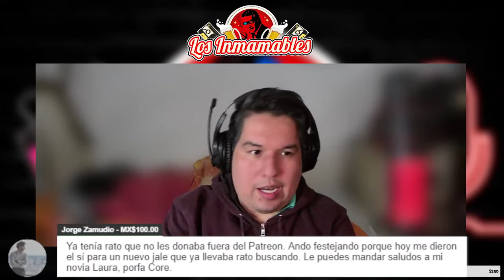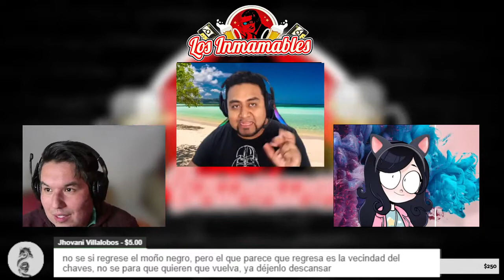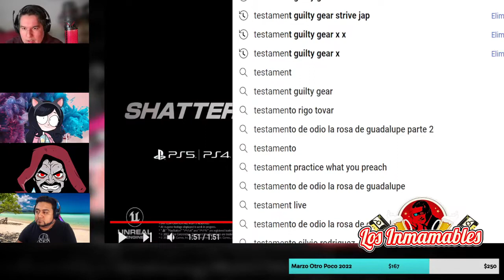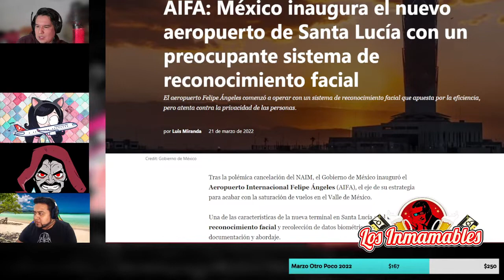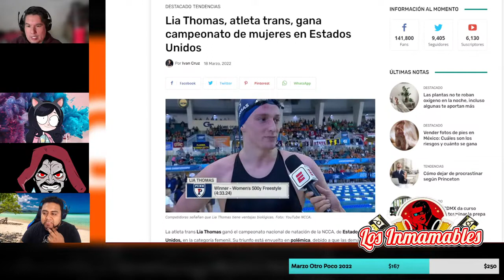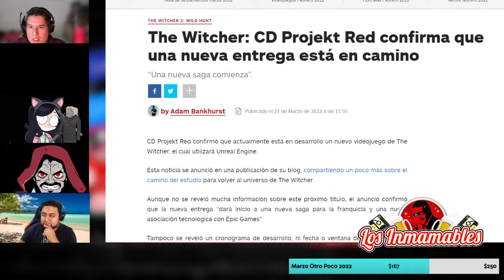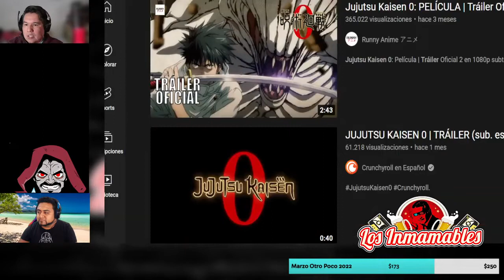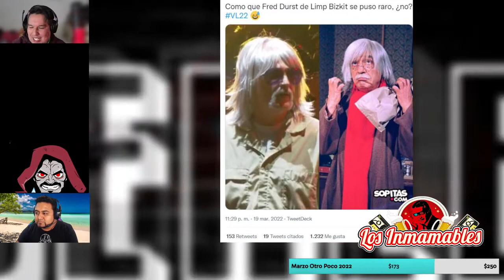EL AFTER Podcast: Kotaro Vive Solo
Whish List Amazon
Era Midgard

UNETE AL GRUPO DE FB: El Kongal Inmamable
SÍGUENOS! Twitter: →@losinmamables